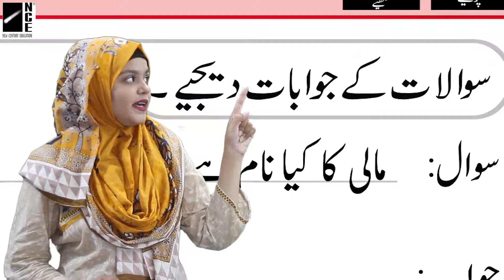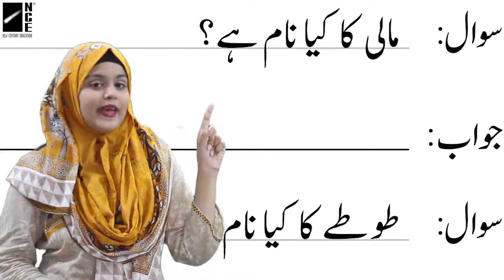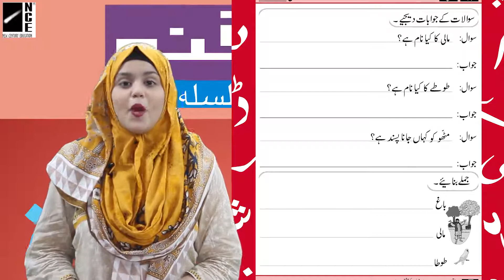Prep Urdu Page-78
Prep Urdu